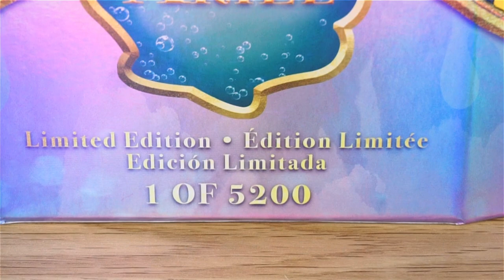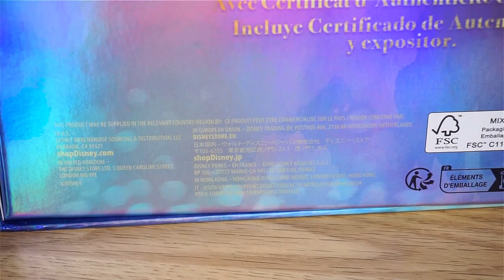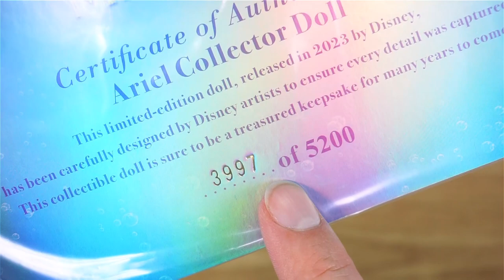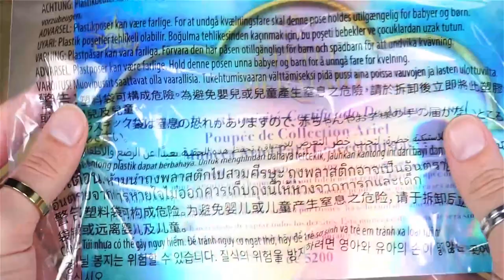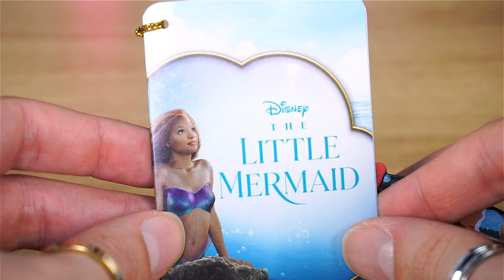Ariel Live Action LIMITED EDITION 2023 - SUPER DETAILED Review! + Collectible KEY! | Toys Expression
Oggi SUPER recensione per questa nuova Ariel in edizione limitata tratta dal nuovo live action de ' La Sirenetta' attualmente al cinema!
Non me lo aspettavo ma dal vivo è davvero un'altra cosa!
Voi invece cosa ne pensate?

- Versione Budget
- Versione Deluxe
- Versione Umana

37057
San Giovanni Lupatoto
Verona